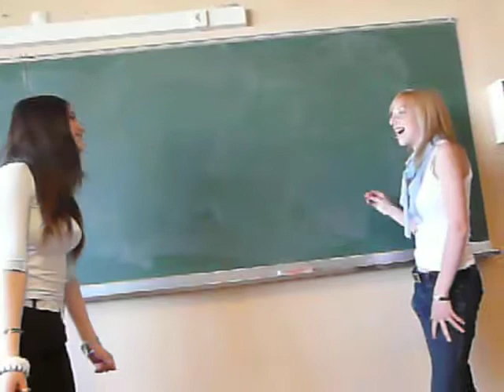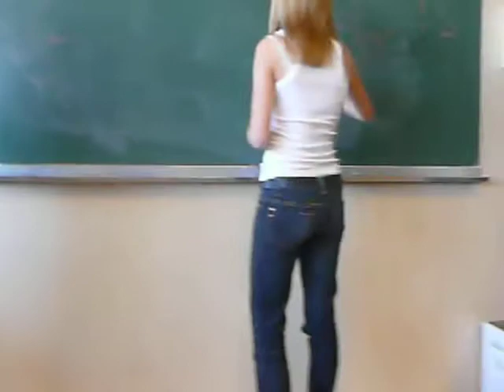La tortue roulante ! ( by Pneu )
Une sorte de pictionary en cours... avec pour caméraman un coati - devineur tout comme Chatounette.

Attention attention c'est parti mon kiki!